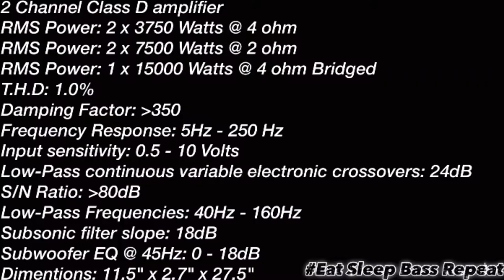15000 WATT Soundstream Amplifier Exposed XXX15000D Circuit Board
Soundstream XXX15000D from the inside. RMS power of 15000 watts is no joke. Awesome amplifier that hopefully will be put onto a wall of 18” Subwoofers soon.